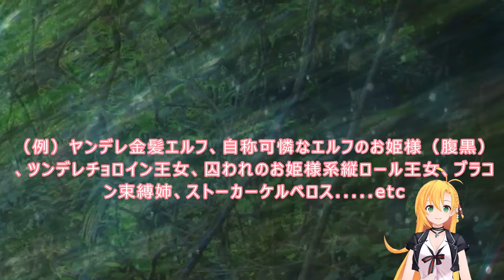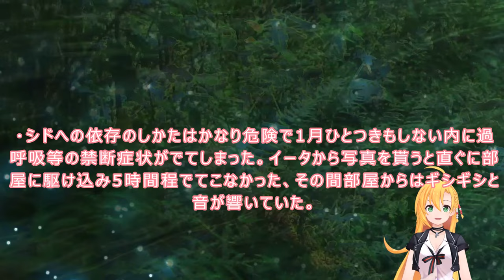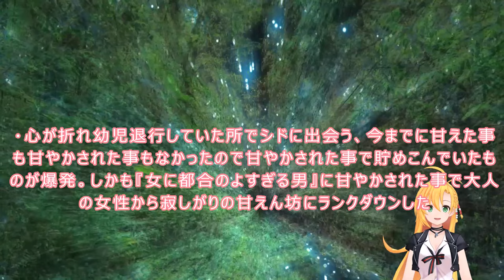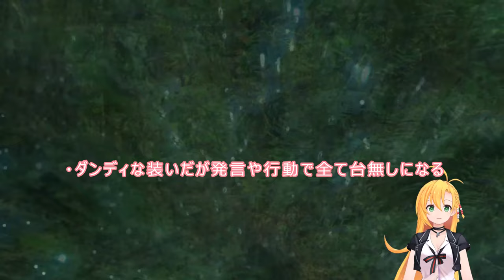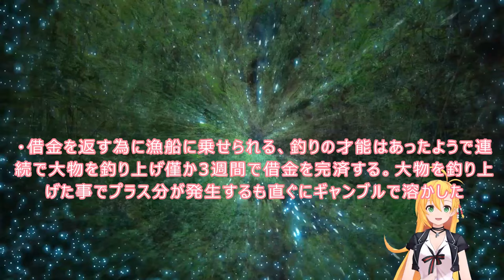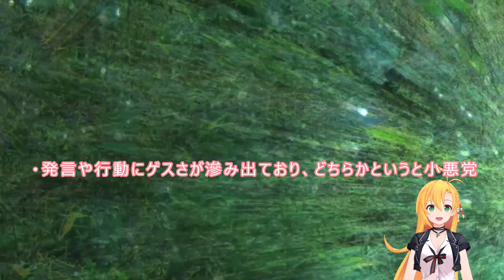025 WEB版陰の実力者 二次創作：陰の実力者になりたくて！addition 第25話 これまでの登場人物 WEB原作よりおたのしみください。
二次創作作品になります。

メンバー登録です。

この小説は、色々な他作品の要素が入っており？楽しめる内容だと思います。
どの作品の影響を受けてる？って考えてみるのも面白いです。